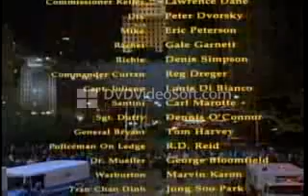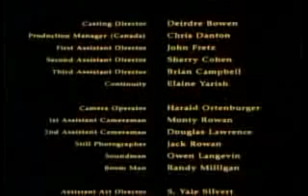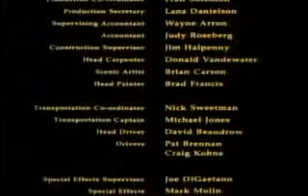The Park Is Mine6